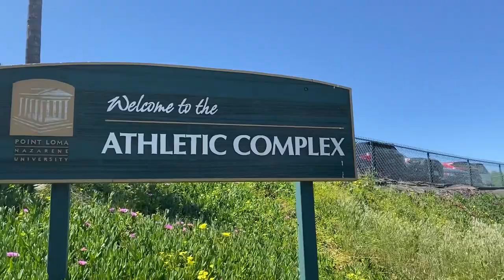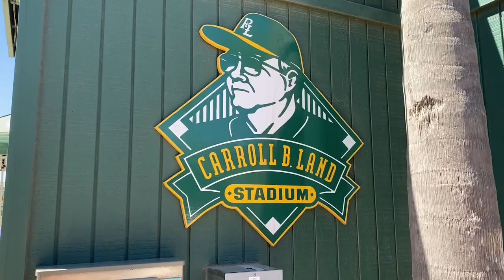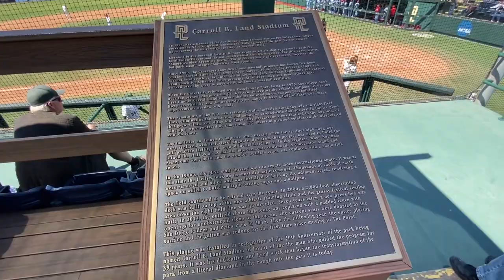Khayle watches Point Loma Nazarene Sea Lions Baseball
Some more Division 2 baseball at one of the most gorgeous views I’ve ever seen in all of baseball! What a place to play! What a view! What a game!

This college baseball game occurred on April 21, 2023 and features the Point Loma Nazarene Sea Lions against the Holy Names Hawks.

Asian Athlete Shoutout!
Ryu Umeda, Holy Names

Timestamps
Intro 0:00
Arriving at Carroll B. Land Stadium 0:24
Starting Lineups 1:39
Innings 3-4 3:15
Innings 6-7 5:06
Innings 8-9 7:34
Final Game Thoughts and Outro 10:26